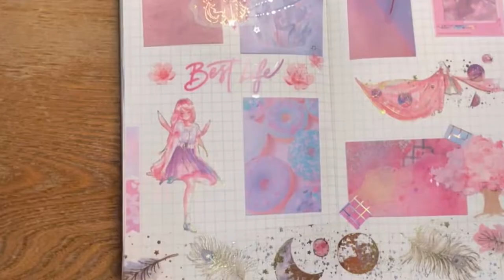Bubble Gum Fairies 🧚‍♂️